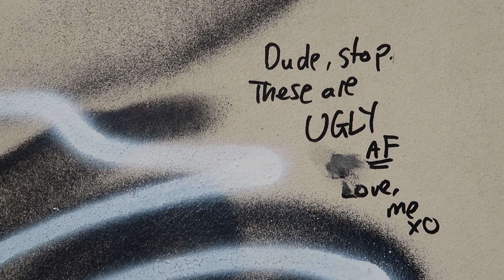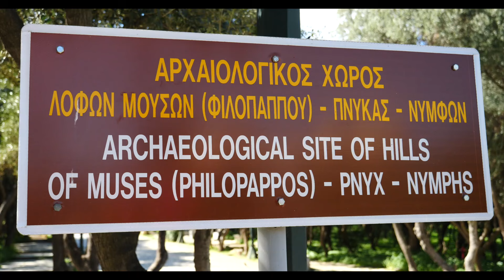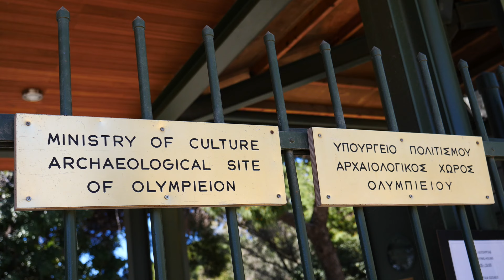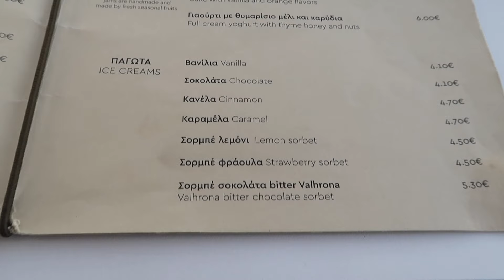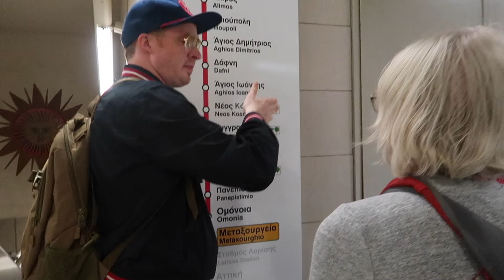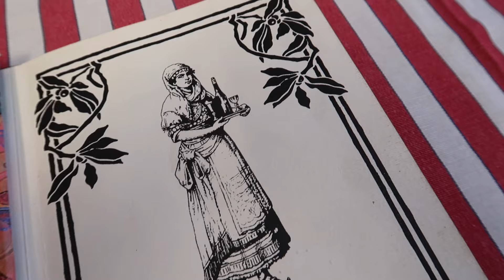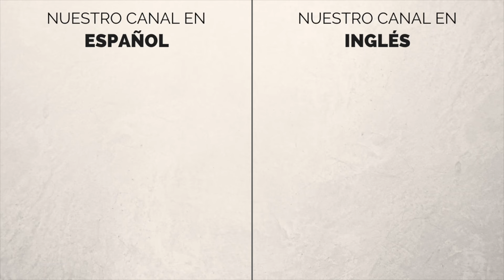15 Cosas Que Ver y Hacer en Atenas, Grecia Guía Turística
Hoy vamos a visitar Atenas! La capital griega es un lugar lleno de historia; donde sea que uno camina, uno se encuentra con ruinas de la antigüedad. Esta fue nuestra segunda visita a la ciudad, y con solo 3 días, decidimos enfocarnos en las atracciones principales. Así que en este video vamos a compartir 15 cosas que ver, hacer y comer en Atenas, Grecia!

15 Cosas Que Ver y Hacer en Atenas, Grecia Guía Turística

1) La Acrópolis
2) Partenón
3) Erecteón
4) Almuerzo Griego
5) Barrio de Plaka
6) Colina Filopapo / Colina de las Musas
7) Arco de Adriano
8) Templo de Zeus Olímpico
9) Jardín Nacional de Atenas
10) Museo de la Acrópolis
11) Café en el Museo de la Acrópolis
12) Mercado de Pulgas en Monastiraki
13) Comida Griega Callejera
14) Monte Licabeto
15) El Pireo

Turismo en Atenas Guía de Viaje:

Gracias por mirar nuestra guía de viaje a Atenas, Grecia. Como viajeros visitando un nuevo destino, todos tenemos las mismas preguntas:

¿Qué hacer en Atenas?
¿Qué comer en Atenas?
¿Qué visitar en Atenas?
¿Qué ver en Atenas?

El objetivo de nuestra guía turística es de compartir nuestras sugerencias sobre las mejores atracciones, comidas típicas, museos, arquitectura, y transporte, y ofrecerles consejos de viaje para ayudarles a planear su itinerario a Atenas. Si tienen otras sugerencias para este destino, compartan sus ideas con la comunidad de viajeros en los comentarios.